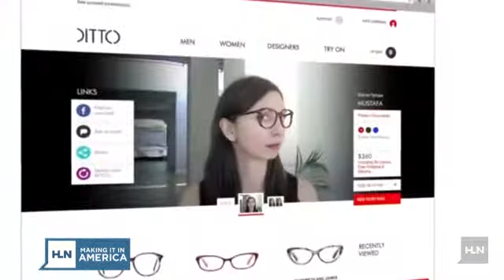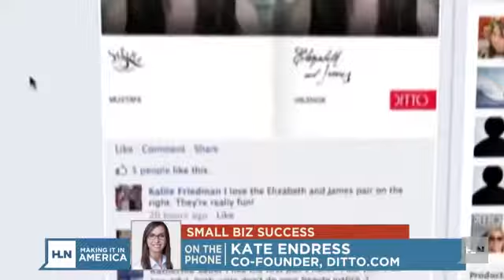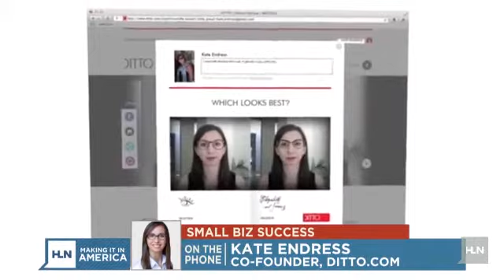Successful small biz focusing on the future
For a lot of people, Making it in America is all about taking a risk to make a better life.